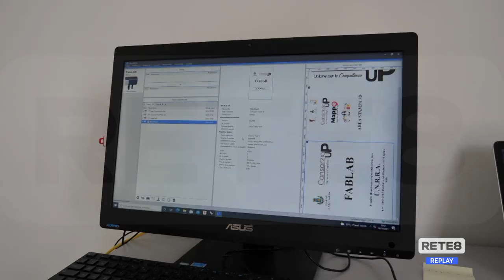Silvi - La scuola che insegna il lavoro